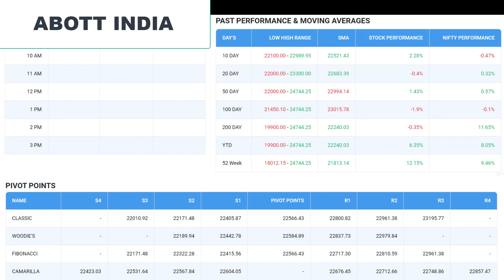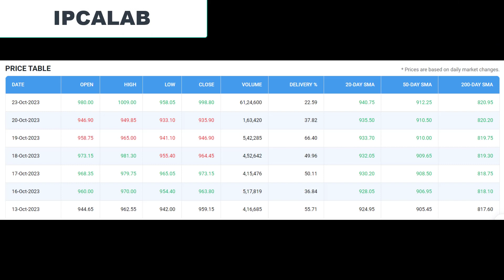TODAY 24th OCTOBER HIGH VOLUME HIGH GAIN # TRENDING # STOCKS # YOUTUBE VIDEO #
TODAY 24th OCTOBER HIGH VOLUME HIGH GAIN # TRENDING # STOCKS # YOUTUBE VIDEO #                                                                                                The courses are aimed at anyone who wants to invest or trade in the financial markets on their own and possibly work as a professional trader anywhere. We cover everything so even if you do not know anything about the markets, you will be quickly able to jump in.
1. Technical analysis: This includes training on how to use charts and technical indicators to identify trends and patterns in a stock's price and volume, in order to make predictions about its future performance.
2. Market analysis: This includes training on how to analyze the overall market conditions, such as economic indicators and interest rates, in order to assess the broader context in which a stock is being traded.
3. Portfolio management: This includes training on how to build and manage a diversified portfolio of stocks, in order to minimize risk and maximize returns.
4. Risk Management: This includes training on how to assess and manage the risk associated with any investment, and how to use tools such as stop loss orders to mitigate risk.